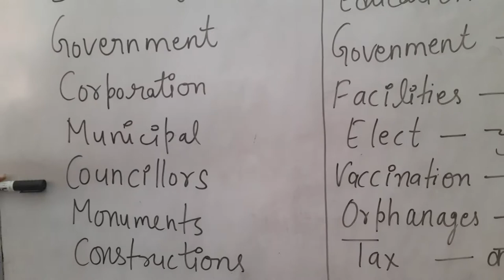Class 4 social study L-3